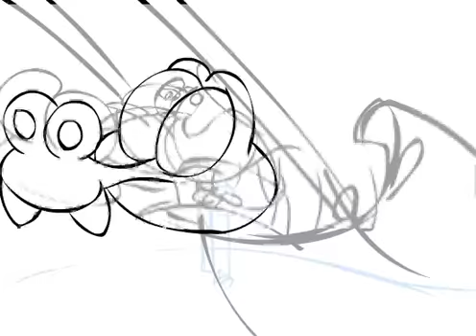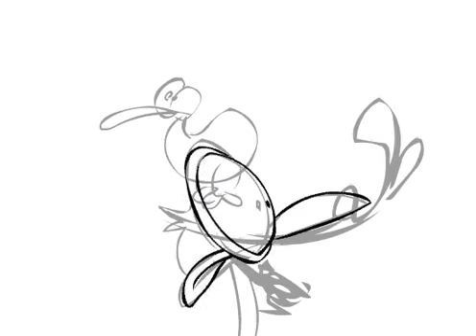Flacko Rooster cartoon Scene 3 storyboard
Using same pieces in animation helps me to get the head shape exact same size without it going bigger or smaller. Later tracing it aaall over.